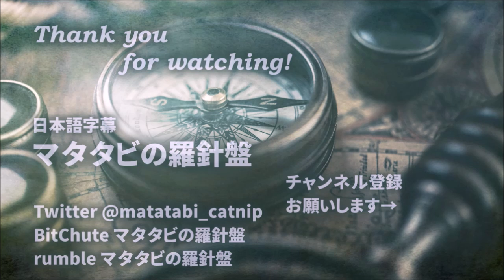リンジー・グラハム米上院議員 我々はイスラエルと共にいます Senator Lindsey Graham 2023/10/11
マタタビの羅針盤はつべに収益化を無効にされています。
自分の頭で考えることができるよう、元動画に日本語字幕を付けて
そのまま伝える配信を続けていきたいので、ご支援いただけますとありがたいです。
PayPalをご希望の場合は、BitChuteの私のチャンネル名の横にある緑の＄マークをクリックしてください。